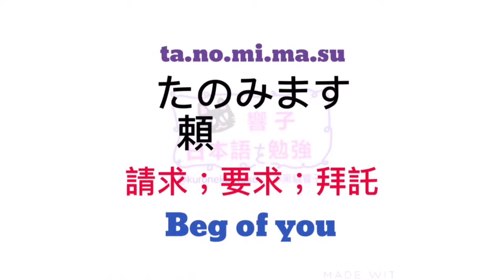大家的日本語 單字 | JLPT N5 N4 | 日語教學 | WORDS 135 [黑貓響子]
日本／日文／自學日文／日語分享／日語 / 大家的日本語 / JLPT / 日本語 / 日本旅遊／日本文化 / 日本自遊行／日本旅遊／香港／香港人／廣東話／廣東話教學 ／皆の日本語／みなのにほんご／大家的日本語 文法／大家的日本語 單字／JLPT N5／ JLPT N4／旅遊日語／旅遊日文